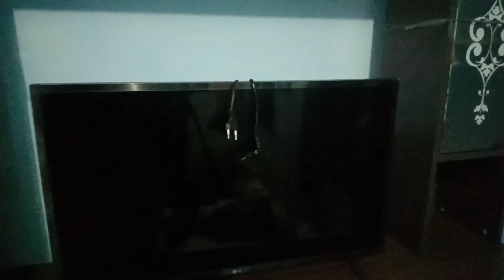dapat hadiah dari kak rose dari Malaysia